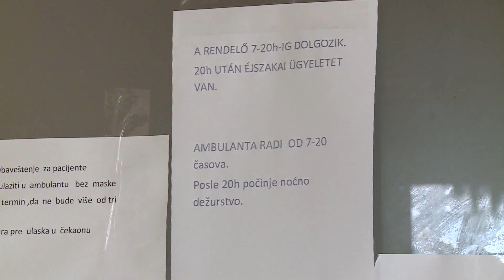2020.06.01. - Ismét van 24 órás orvosi ügyelet Csantavéren